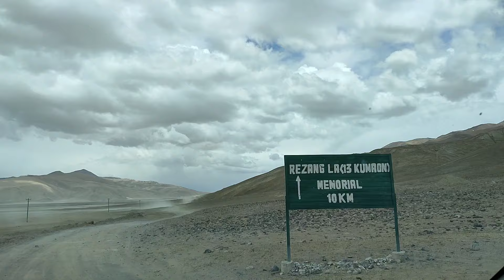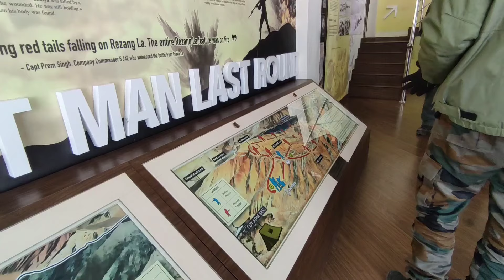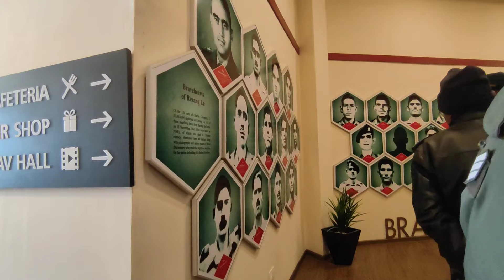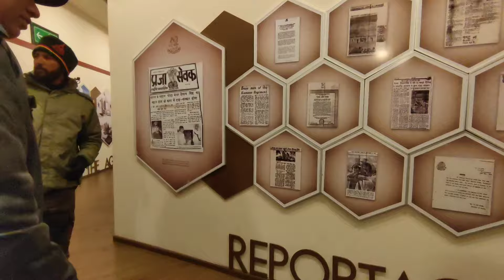Leh Ladakh 2023 | Epi. - 06 | Pangong Lake To Leh By Rezang La Memorial and Tara Post Musafir HP08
26 january status 2023 leh ladakh